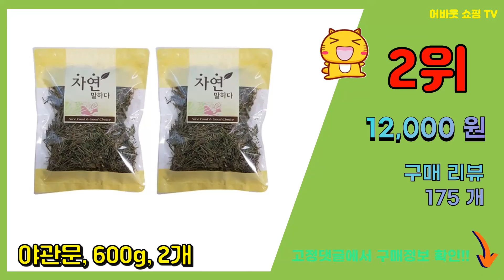야관문 추천 판매순위 Top10 || 가격 평점 후기 비교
❤️❤️❤️요즘 가장 많이팔린 야관문 추천❤️❤️❤️

[00:01]
10위. 조은약초 자연을 담는다 프리미엄 야관문, 200g, 1개 [2,940원]

[00:06]
9위. GOURD POT 야관문600g (300g+6L용기2통), 300g, 300*g*2병 [14,000원]

[00:11]
8위. 생생드림 야관문 약초, 600 g, 1개 [7,540원]

[00:16]
7위. 우리가스토리 야관문 국내산, 500g, 1개 [7,110원]

[00:21]
6위. 야관문주 담금주키트 만들기 + 복분자 30g, 1.8L [15,900원]

[00:26]
5위. 건강중심 말린야관문 건초, 1개입, 500g [8,000원]

[00:31]
4위. #[저녁소리야관문] 신이 내린 자연의 선물, 1박스   [36,880원]

[00:36]
3위. 우리가스토리 국내산 야관문, 2봉, 500g [10,900원]

[00:41]
2위. 야관문, 600g, 2개 [12,000원]

[00:46]
1위. 건강중심 국내산 야관문 진액, 100ml, 60개입 [25,000원]